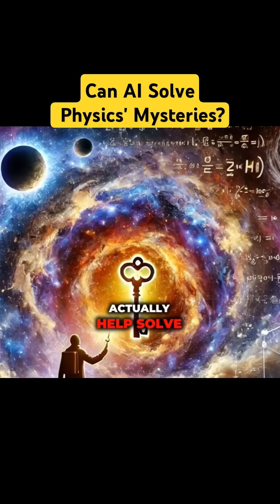🤔🔬Can AIs Solve the Physics' Mysteries?? @AITalksHub 🌌🤖